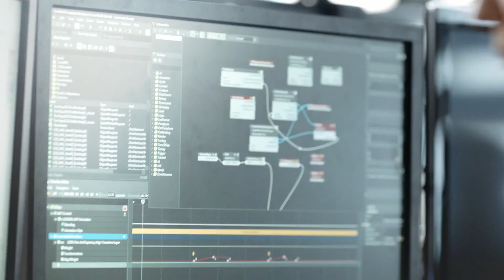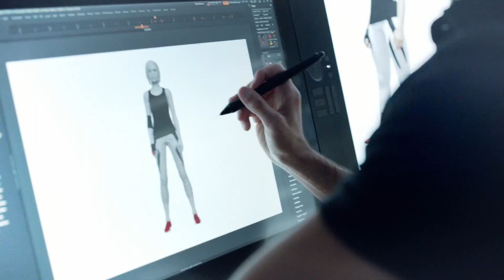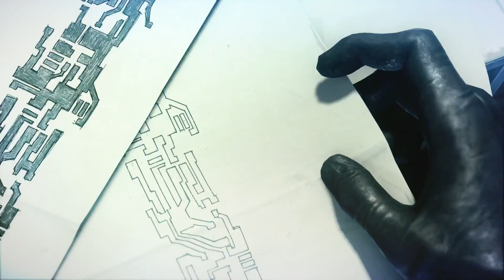Mirrors Edge 2 - Developer Commentary - E3 2014 - Eurogamer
Have you got Faith in the new Mirrors Edge game? Here the developers at DICE show off some in game footage and concept art!